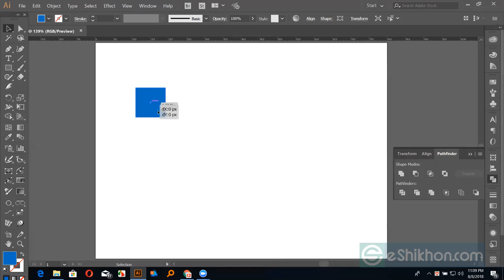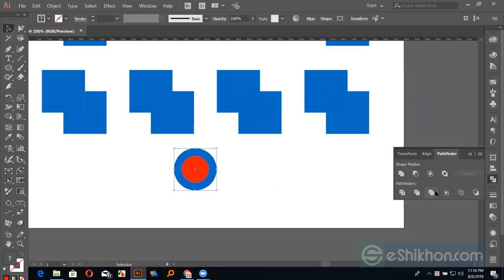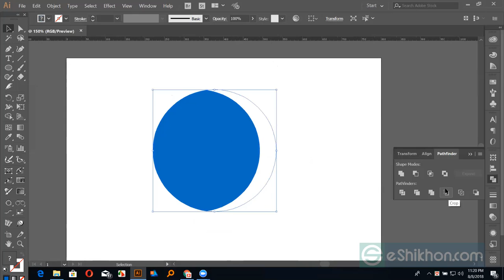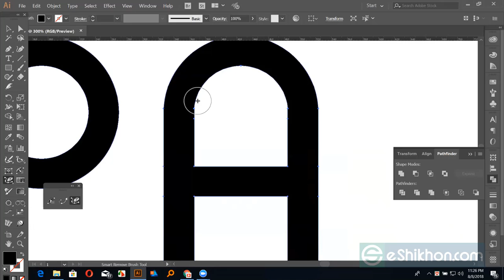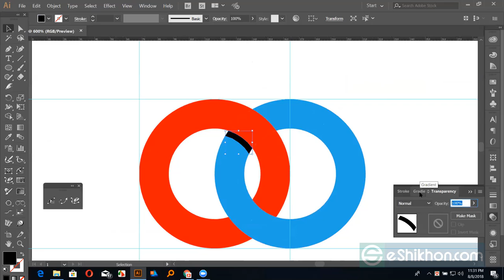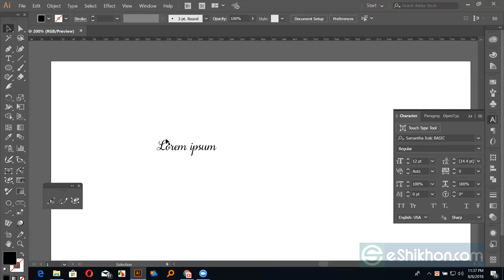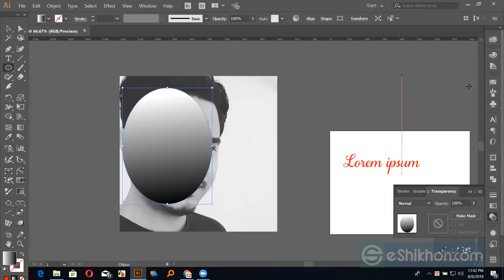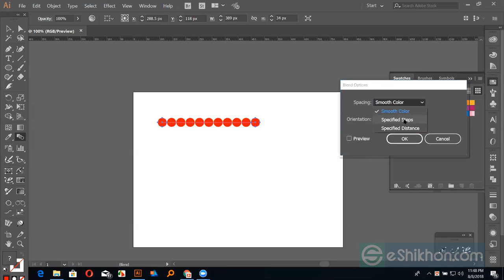Graphic Design Bangla Tutorial class11part 2#graphicdesign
We provide one-stop solutions for website design, website development, UI/UX, mobile applications, Graphic design, and Digital Marketing. With experienced developers and designers, we are a powerful team that can build solutions that will not only drive traffics to your website but will increase conversion and sales.